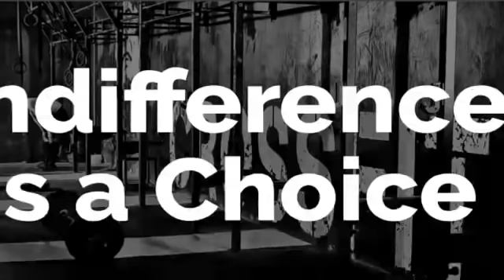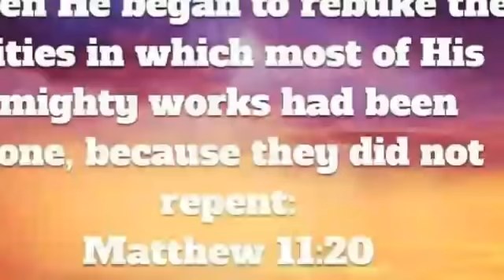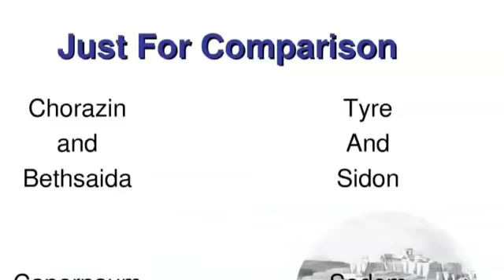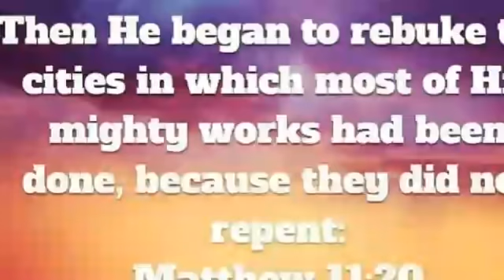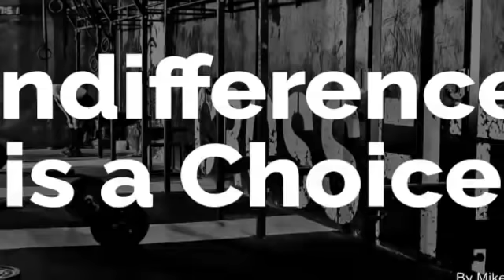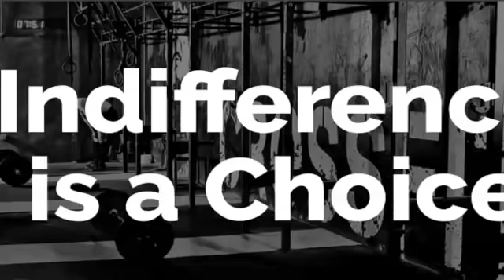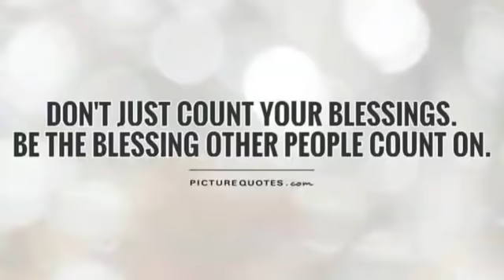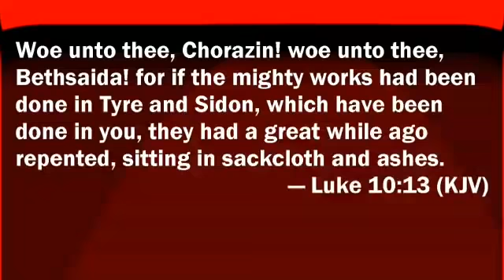CATHOLIC MEDITATION: Tuesday - 14 July, 2020. 15th week - Ordinary Time, Year A